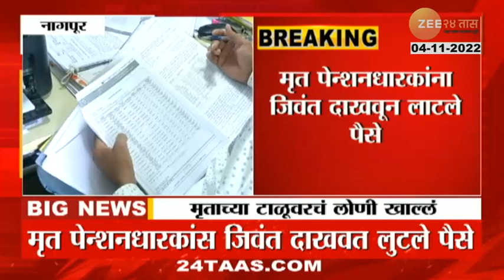Big Pension Scam | नागपूर जिल्हा परिषदेत सर्वात मोठा पेन्शन घोटाळा! मृतांच्या नावे पेन्शन लाटली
5 Minitat 25 Batmya । 5 मिनिटांत 25 बातम्या